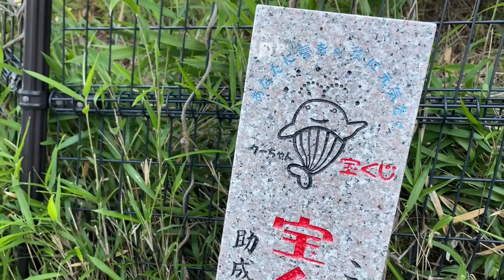Takarakuji Prayer for my Members and I June 5,2024